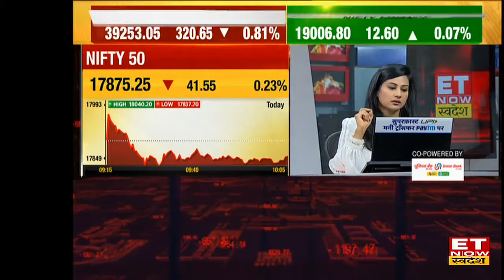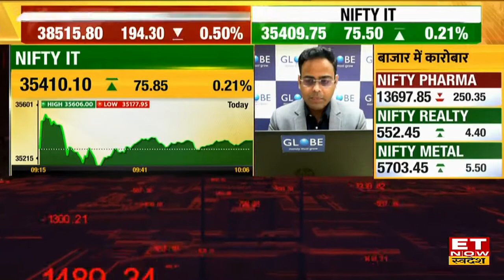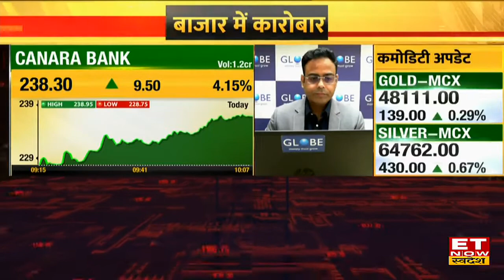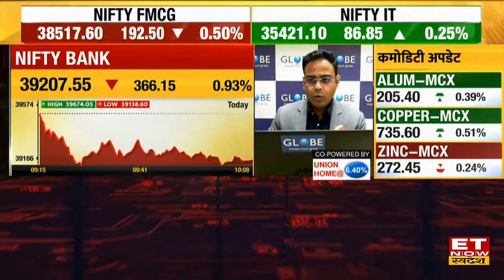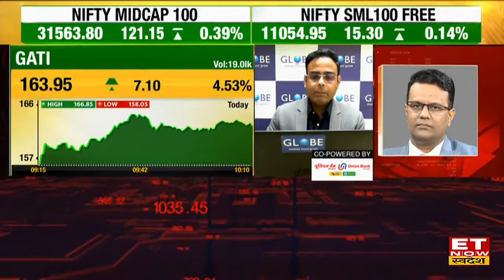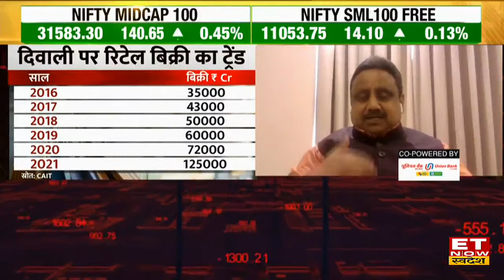Diwali पर Record बिक्री का धमाका, कोरोना के बाद अब तक की सबसे बड़ी बिक्री।Swadesh Exclusive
Diwali पर Record बिक्री का धमाका, कोरोना के बाद अब तक की सबसे बड़ी बिक्री|इस दिवाली देश मे कही जगह सर्वे से पता चला कि इस दिवाली  देश मे record स्तर की बिक्री हुई है जिससे share मार्केट में भी हल -चल देखने को मिली है।